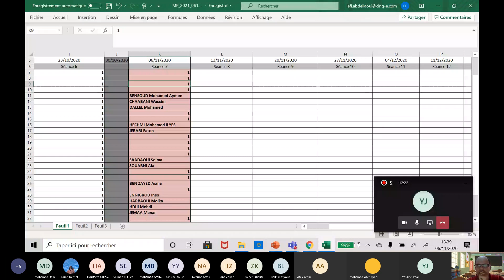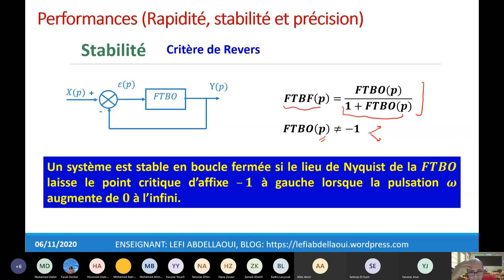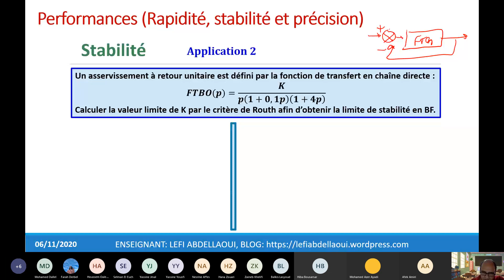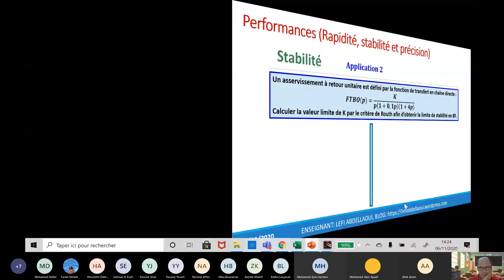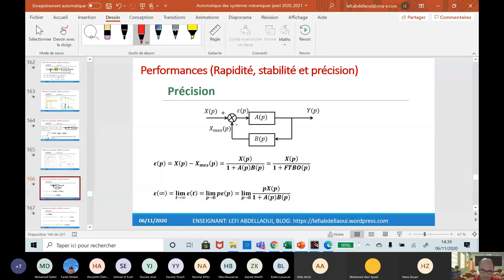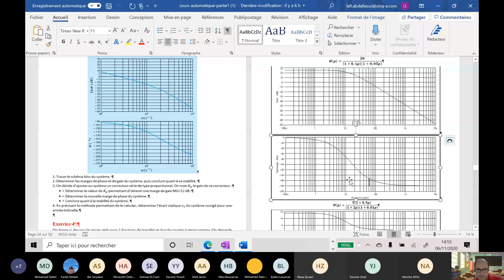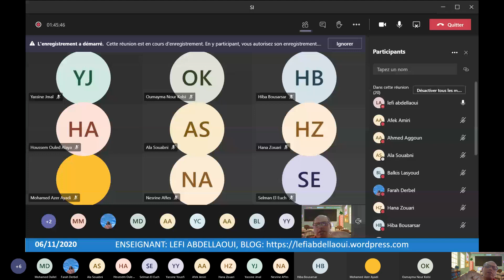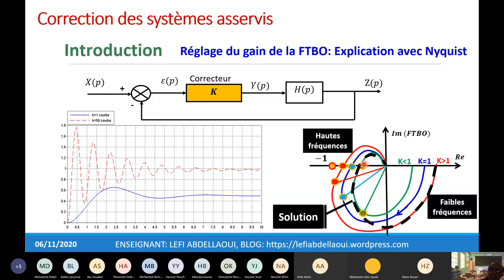Stabilité et précision des systèmes asservis